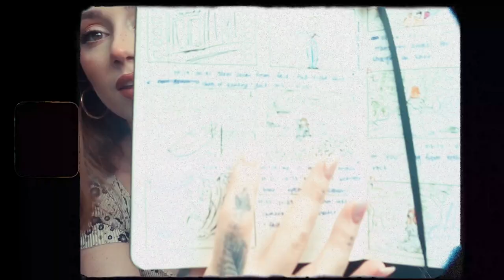july in north carolina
i went to north carolina to visit my parents. a truly fun and wholesome time. love ya! bye

Music from Uppbeat (free for Creators!)